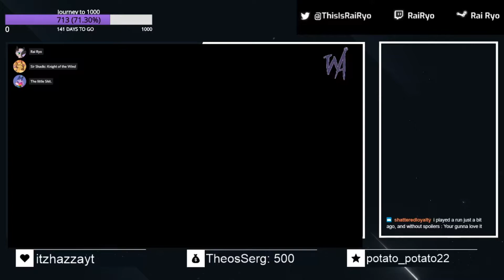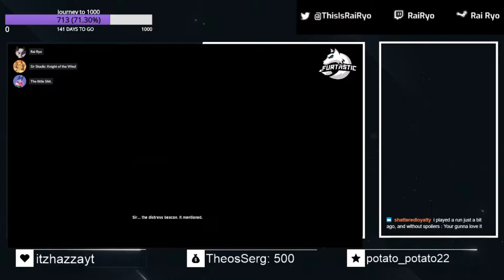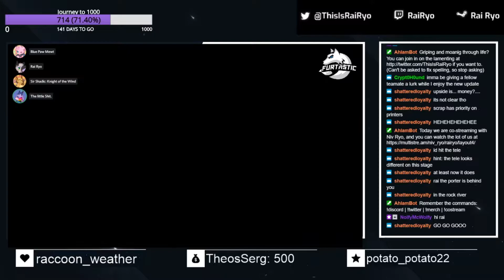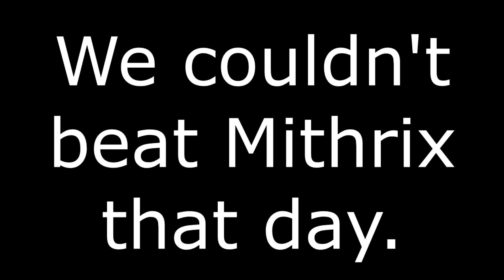Niv & Rai Play Risk of Rain 2 | 1.0 Launch Update!